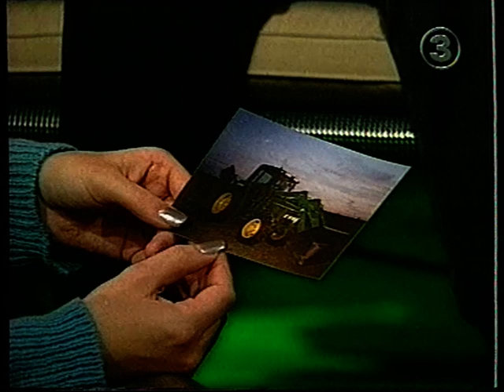Drain STH interview Swedish Tv 1998